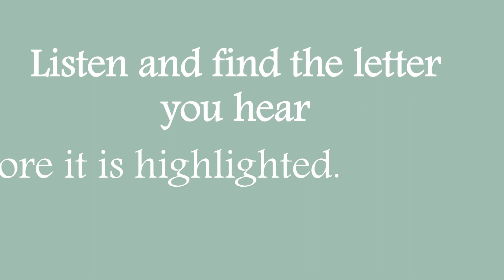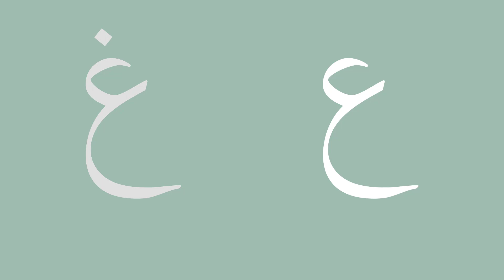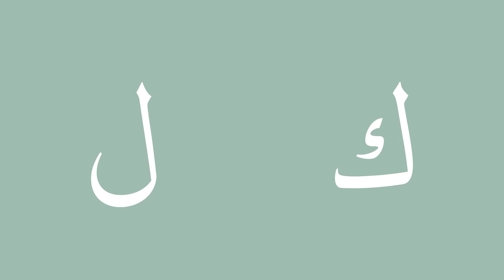Distinguish between letters that are similar in shape | Arabic Alphabet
Listen and find the corresponding letter before it's highlighted.